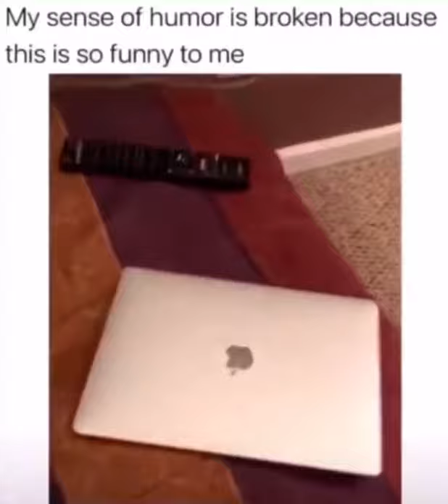My laptops frozen and the TVs frozen 2